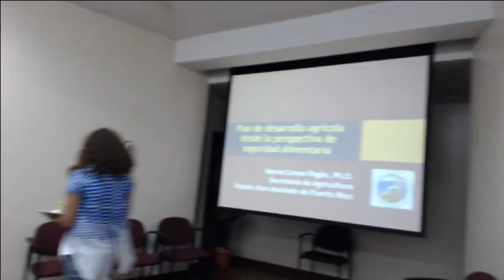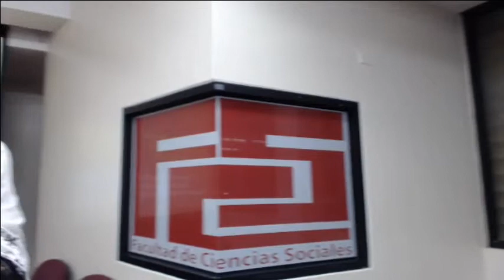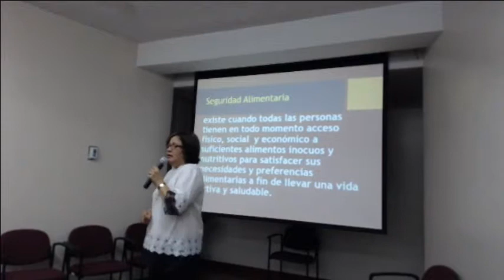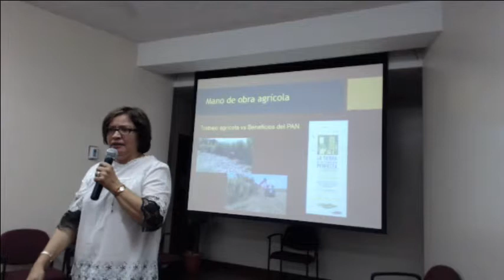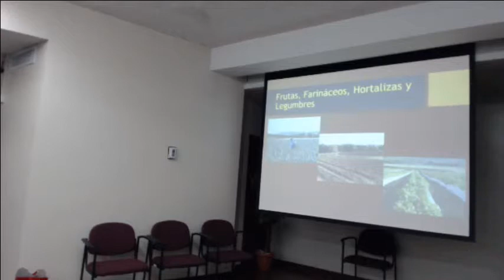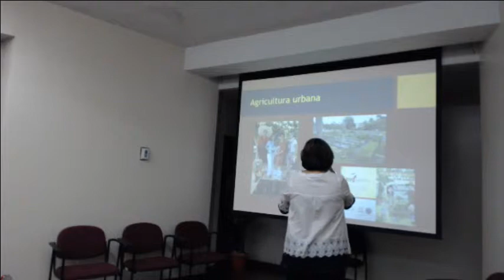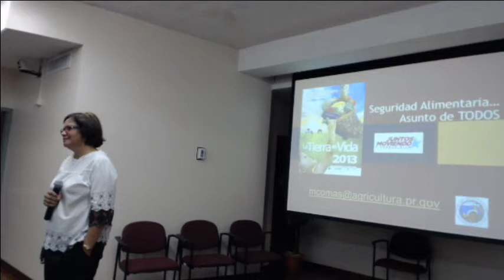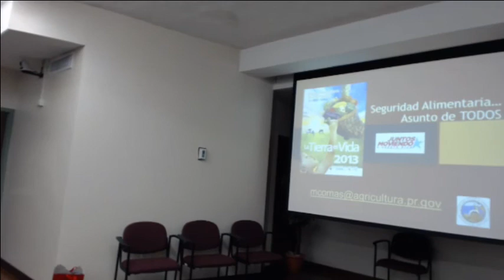Conferencia Magistral en Conmemoración del Centésimo Segundo Aniversario de Roberto Sánchez Vilella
Conferenciante invitada: Dra. Myrna Comas Pagán, Secretaria Departamento de Agricultura